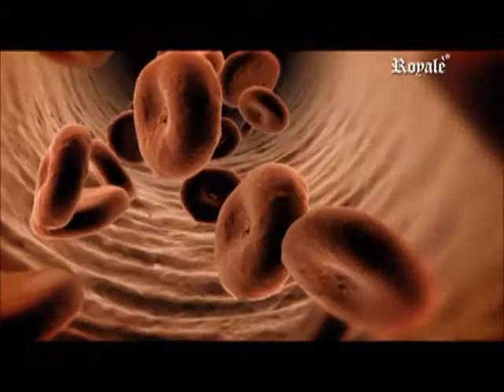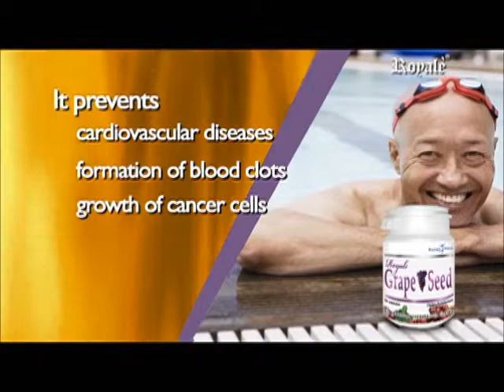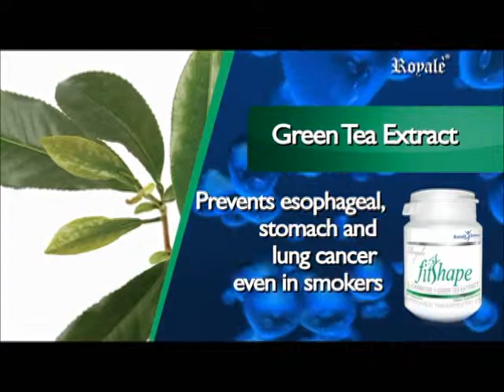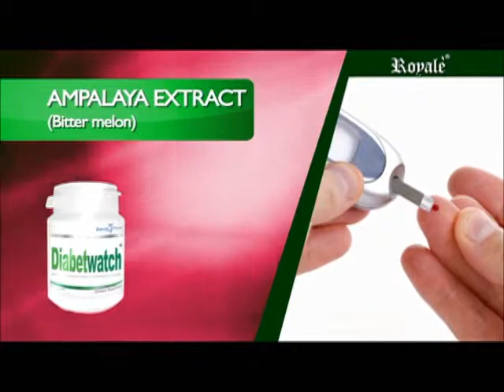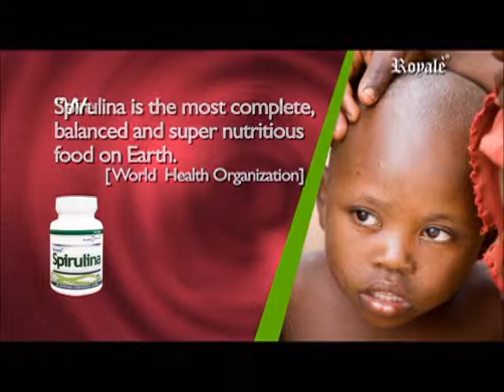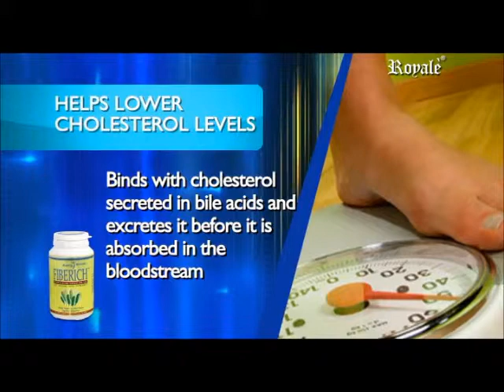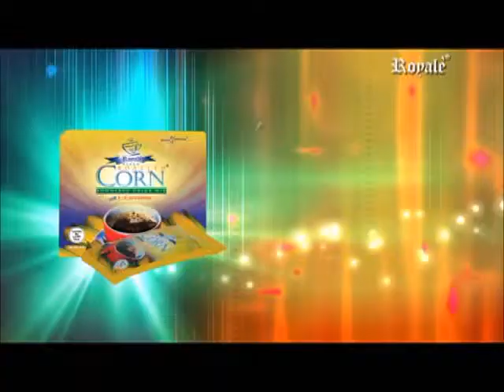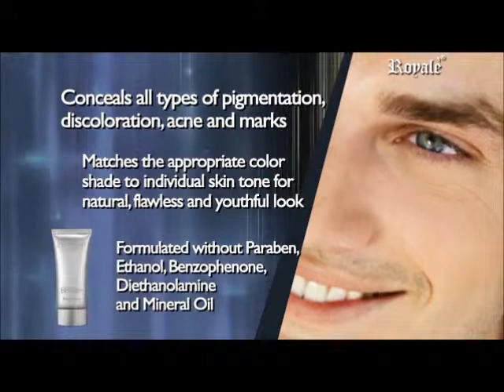Royale Product Presentation